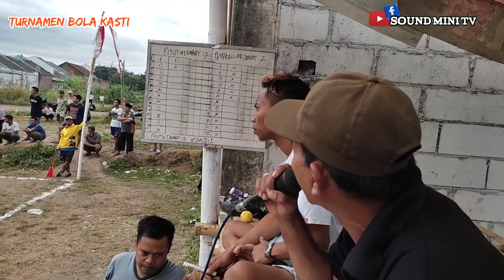MAKELAR JAHAT VS PINTU TAUBAT || OPEN TURNAMEN BOLA KASTI JAMBUAN CUP ||PART 2 GRUP A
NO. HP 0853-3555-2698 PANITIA